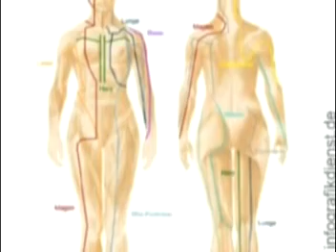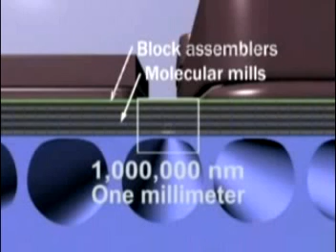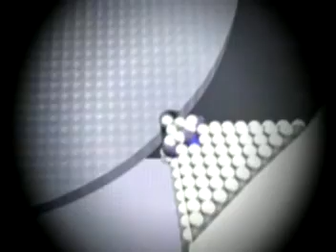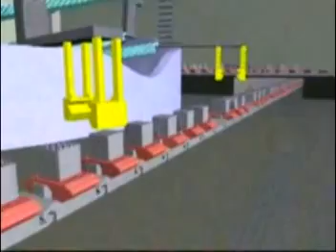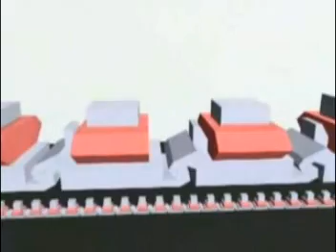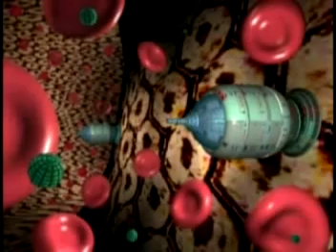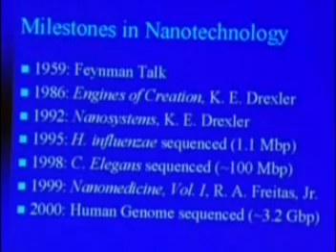exploring life extension part 10